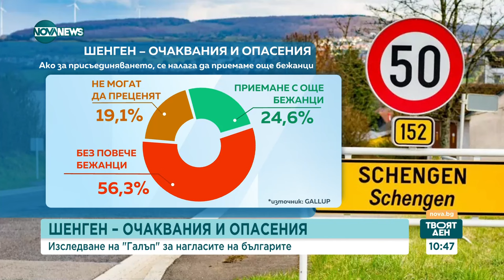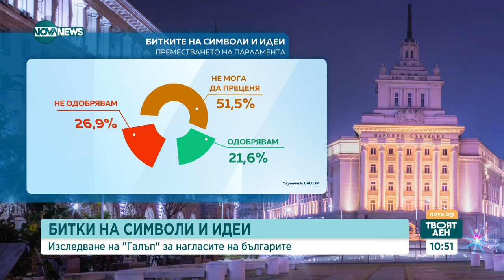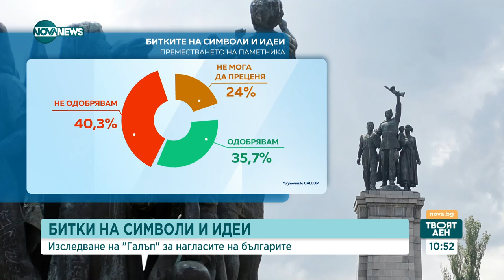Шенген – очаквания и опасения: Изследване на "Галъп" за нагласите на българите - Твоят ден